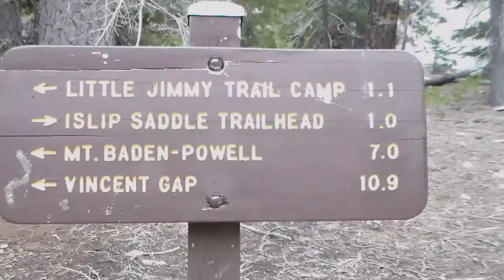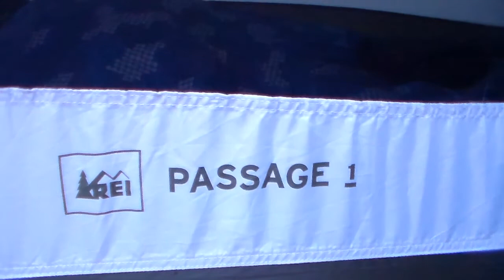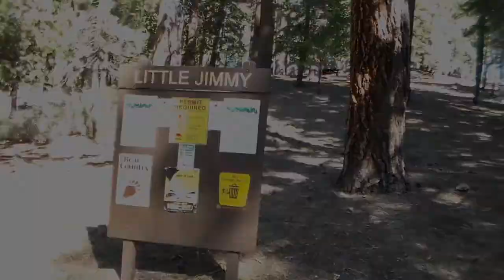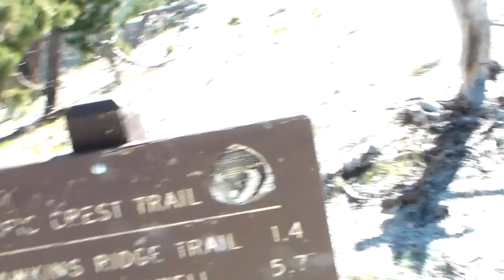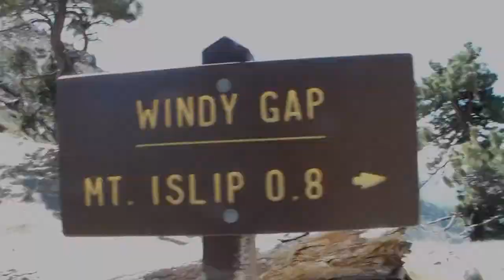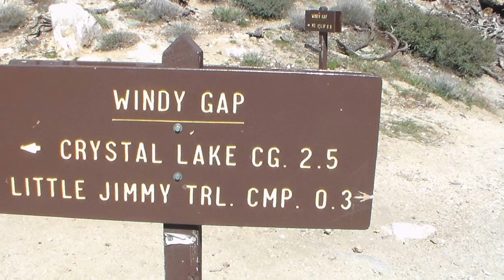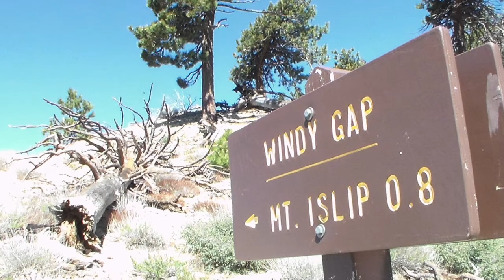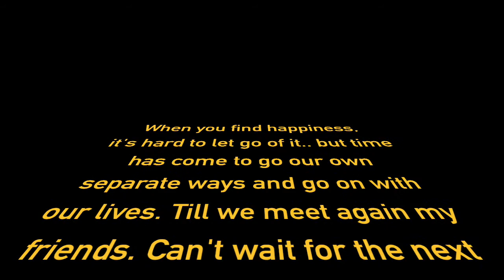LITTLE JIMMY TRAIL CAMP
The continuing saga of Mine Gulch clean-up, Little Jimmy overnight camp with friends old and new. Stayed the night at camp in a little bit above freezing temperature. Had some great foods, burgers, hotdogs and some fresh veggies. It was perfect evening and Alan did some trail magic to some PCT thru-hikers giving them real foods. Around fire pit, stories echoes through the forest, cold wind and hot bon fire smoke battle between our fellowship until the night call it out. Great experience, thanks to Alan for putting this up and inviting us to this unforgettable camp. Till next time.